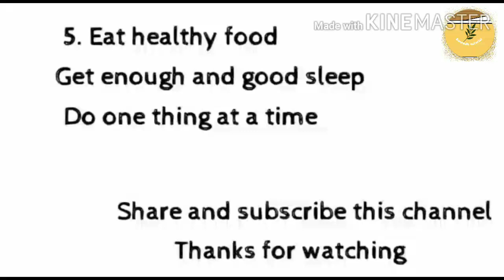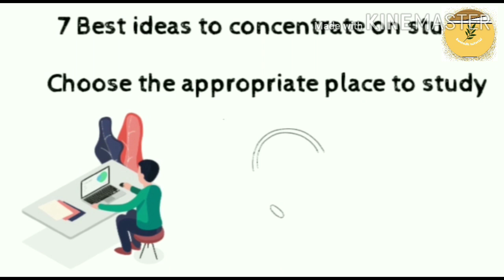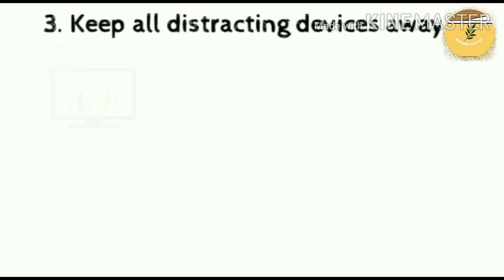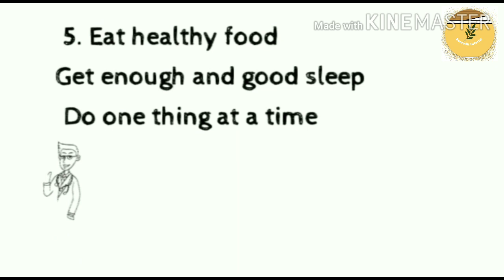How to concentrate on studies|padhai me concentrate kaise kre|Study tips in Hindi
This video explain about How to concentrate on studies and how to concentrate our mind

How to concentrate on studies in Hindi
100% effective tips to increase concentration power on studies.

Padhai me concentrate kaise kare
Padhai me concentration kaise badhaye
Very useful video each and everyone students